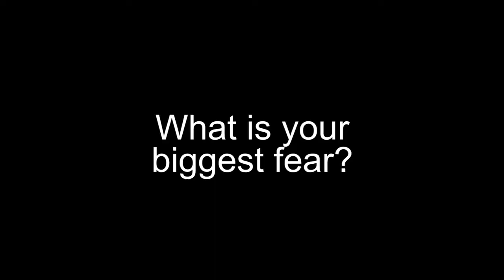Army Profession Forum 2019: SSG Travis Williams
The Army Professional Forum (APF) is a two-day strategic leader forum, convened annually, hosted by Secretary of the Army and Army Chief of Staff. The SECARMY, CSA, and SMA use the APF to provide guidance, shape strategic messaging, and facilitate dialog among the Army's senior leaders on topical themes relevant to our profession. The APF serves as a platform for senior Army leaders to candidly discuss topics relevant to the profession. The outcomes of this forum shape future research, policy, doctrine, and programs to sustain individual and organizational excellence.